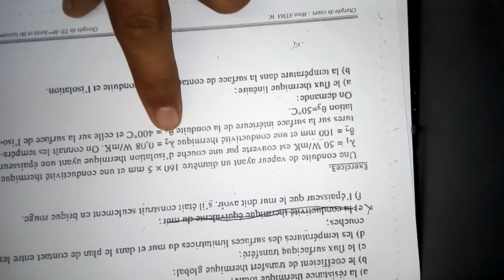Transfert de chaleur partie 6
Daridja